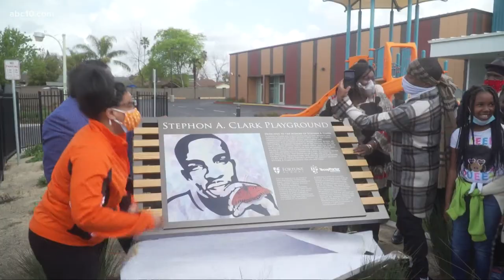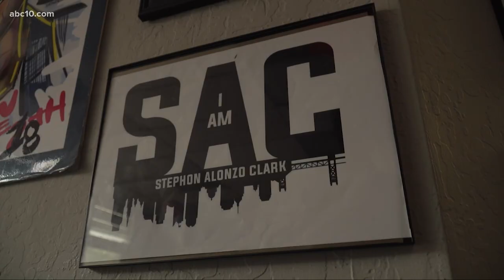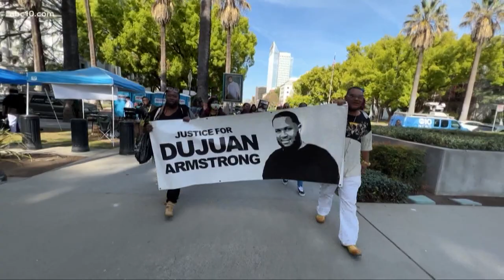Stephon Clark's brother marches in Sacramento to bridge gap with law enforcement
Stevante Clark's brother was killed by Sacramento police who said they mistook his phone for a gun, and now he wants to march to prevent it from happening again.